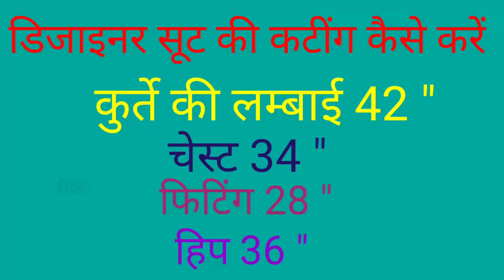My first vlog viral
Hello guys 🤗

or jyada video dekhne ke liye link per click kare

simple suit ki cutting
moti ladies ke suit ki cutting

simple plazo ki cutting kaise karen